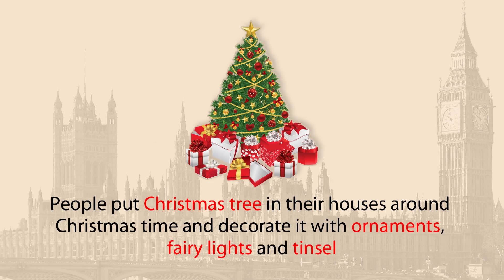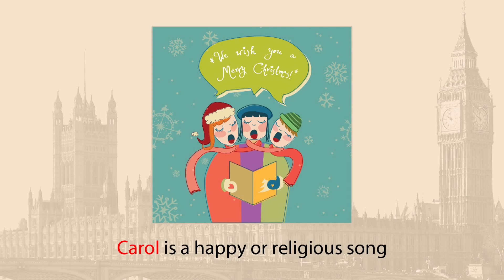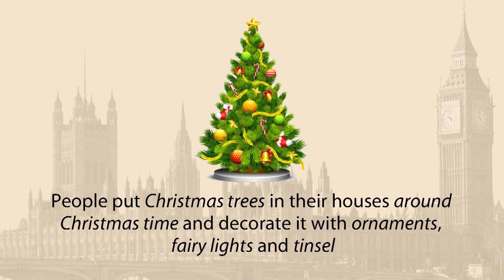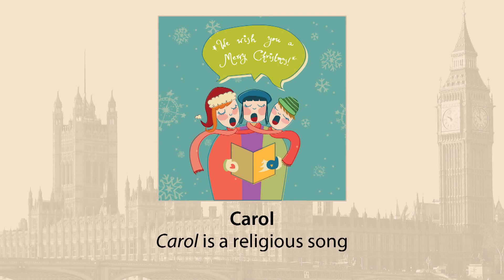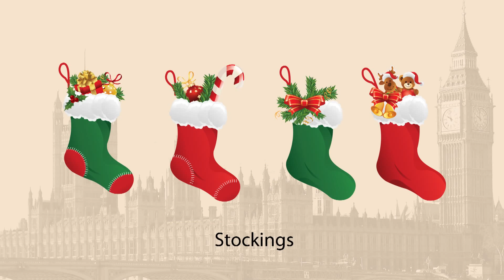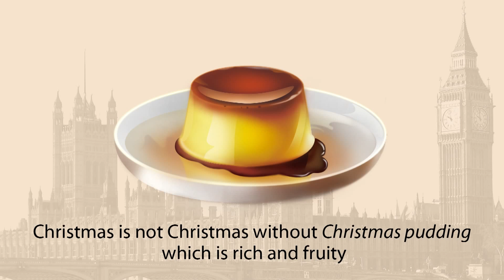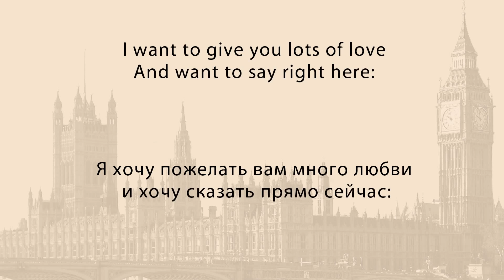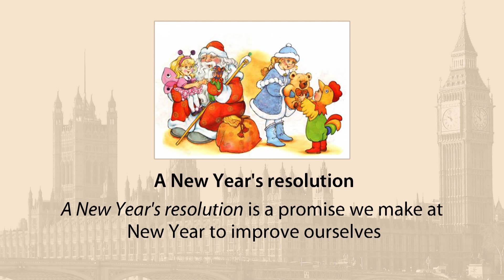Праздники Новый год и Рождество. New Year and Christmas in Great Britain. Видеоурок по английскому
Вы любите получать подарки?! А когда вы получаете больше всего подарков в году, кроме вашего дня рождения? Конечно это Рождество и Новый Год! На этом уроке вы узнаете о традициях празднования Рождества и Нового года в Великобритании.